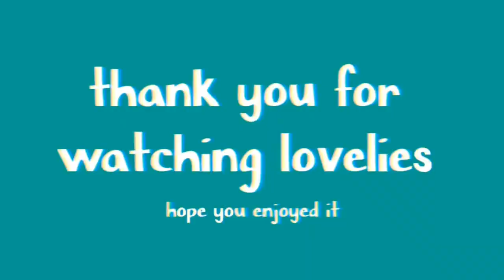aesthetic orange tree background animations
H E L L O   L O V E L I E S

Oranges are among the best summer fruits, so fresh and juicy, and it inspired me to do a vintage inspired orange tree background animation video. Enjoy lovelies :)

I hope to encourage others to step outside the shadows and luminesce their life!!
Much love, Lauren Xxx

Canon 1300D with EF 18-55mm lens
AKASO EK7000
SanDisk 64gb SDXC card
SanDisk 64gb micro SDXC card

Main instagram: laur.rebecca
Photography instagram: lrh.photographyy
Fashion instagram: lrh.fashiondiaries
Pintrest: laurenhodgkin
VSCO: lauren-rebecca